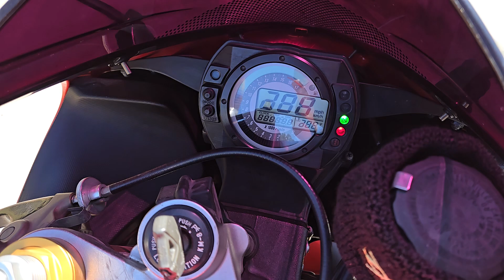2005 Kawasaki Ninja ZX6R 636 cold start